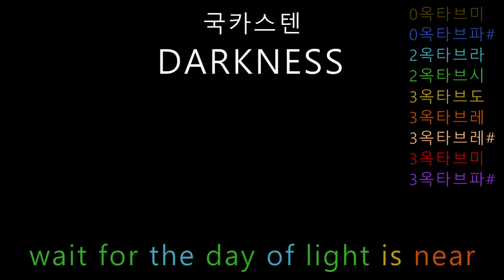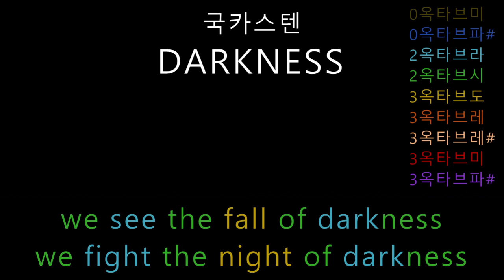하현우 (국카스텐) - DARKNESS (음정체크)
하현우님이 부른 '다크니스'입니다. 게임 ost치곤 상당히 고퀄리티입니다.